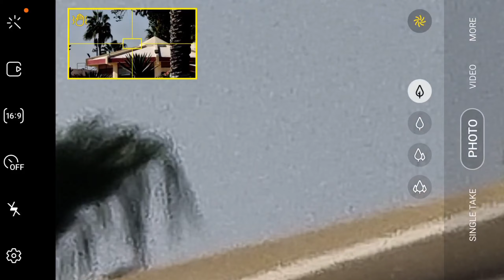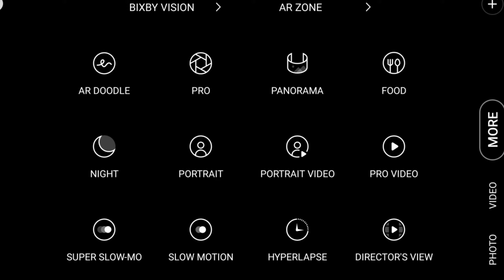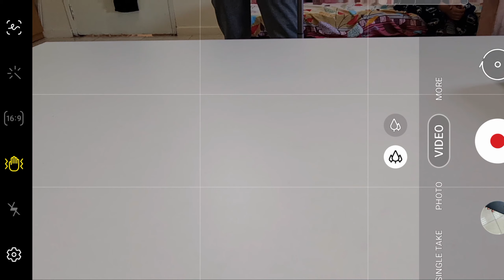വേറെ ലെവൽ ക്യാമറ|SAMSUNG S21 ULTRA CAMERA TEST|The Complete Camera Mobile|MALAYALAM|MrUnbox Travel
Query Solved:-
-Samsung S21 Ultra  Photos
-S21 Ultra Video Review
-Latest Samsung News
-Malayalam Tech Review
-Samsung S21 Ultra Unbox
-Samsung S21 Ultra Camera Review
-Samaung s21 ultra Space Zoom

Gears Used : Samsung Note 20 Ultra ,Huawei Mate 20pro &Canon 100D

Software:- Kinemaster Pro,Canva,Pixellab&Snapseed